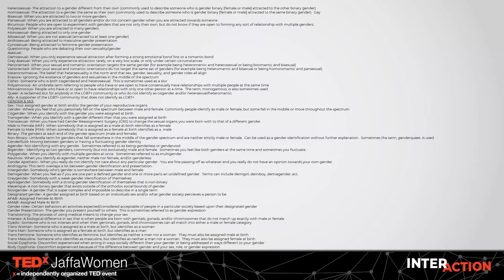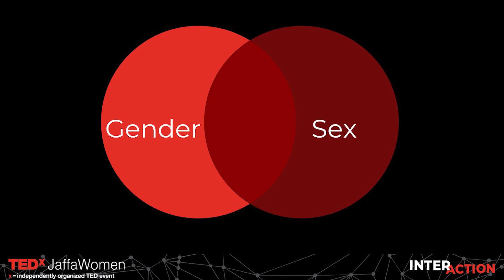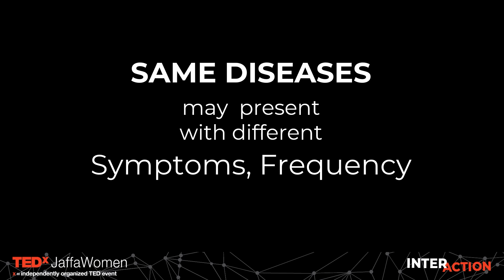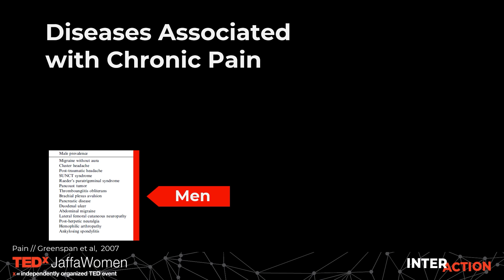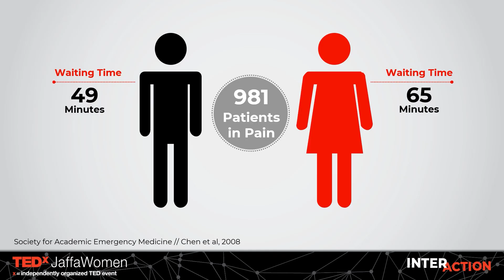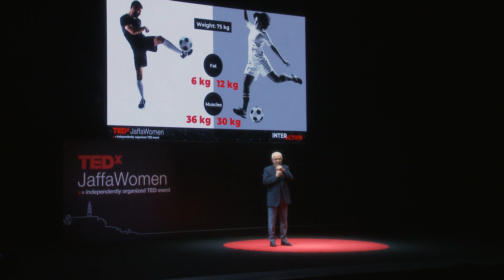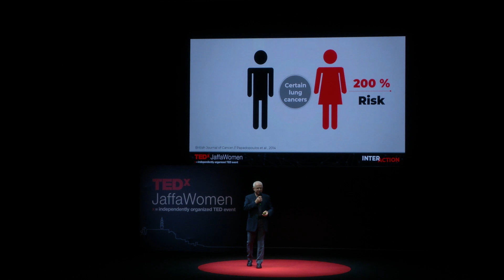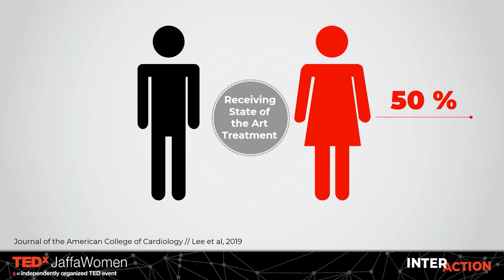Gender and Sex Conscious Medicine - You Don’t Know the Half of it | Marek Glezerman | TEDxJaffaWomen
Prof. Marek Glezerman talks about the widely overlooked gender and sex related bias in medicine and how it especially fails women.
Although body organs of men and women may function in a different manner, most research still focuses on men, with virtually no adjustments to female patients. For women such a unisex approach may have dire consequences, and life threating potential.

Supported by solid scientific research, Prof. Glezerman, a world- acclaimed pioneer and authority of Gender and Sex Conscious Medicine offers jaw dropping insights, some of which may actually save lives!
Certainly, worth listening to and applying immediately.

 Prof. Marek Glezerman is a world-renowned obstetrician and gynecologist and has in the past chaired in succession 3 major departments of Obstetrics and Gynecology. He has devoted the past decade of his career to research and promote the new field of Gender – and Sex Conscious Medicine (GSCM). He is currently head of GSCM at Tel Aviv University, director of the Research Center for GSCM at the Rabin Medical Center and founding president of the Israel Society of GSCM.
Prof. Glezerman is also immediate past-president of the International Society of Gender Medicine. He has authored/edited 6 books and over 330 scientific publications and chapters in textbooks. His widely read book "Gender Medicine" has been translated into multiple languages. This talk was given at a TEDx event using the TED conference format but independently organized by a local community.